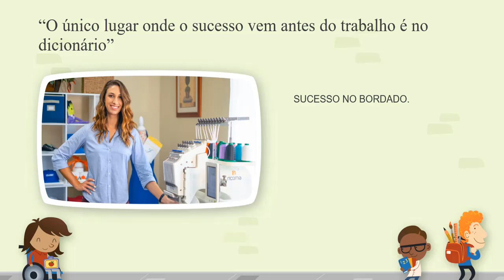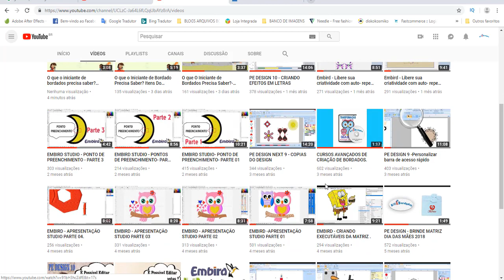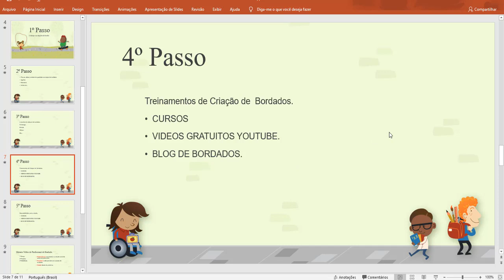O que o iniciante de bordados precisa saber? Treinamentos em Design bordados parte 4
Treinamentos em Design de bordados.
Série de 5 Passos que o iniciante vai  precisar aprender e saber sobre aos pontos negativos e positivos desta profissão.